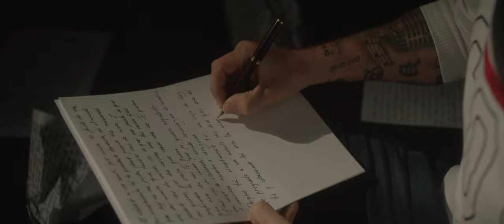Iván Rubio Cantautor - Simplemente tú ( Videoclip oficial )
Video Oficial del nuevo single de Iván Rubio Cantautor "Simplemente tú".
Escúchalo en tú plataforma digital favorita👇🏻
Producción musical: Diego Magallanes.
Producción video: Jacobo Palma.
Productora audiovisual: Lalola Films.